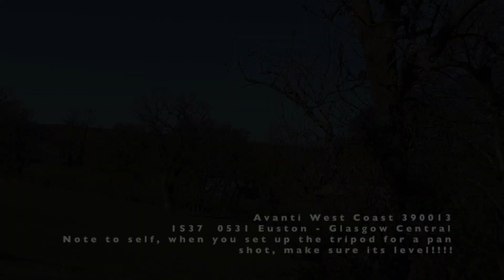Tebay to Carlisle: West Coast Main Line Steam Diesel and Electric 11, 12, 14 April 2021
West Coast Main Line Steam Diesel and Electric Tebay to Carlisle 11, 12, 14 April 2021

This video was recorded under the relevant travel restrictions applicable at the time.

This video includes:

West Coast Railways' Black 5s, Class 47 and Class 37 with Mark 1 carriages headed from Steamtown, Carnforth to Fort William. They will be used on this season's Jacobite steam trains between Fort William and Mallaig over the West Highland Extension line.

A DRS Class 68 with a TransPennine Express Nova 3 set of Mark 5 carriages and driving trailer on either a test run or driver training from Manchester to Carlisle and then Crewe.

Plus all the regualr Pendolinos, Super Voyagers, Class 397 Nova 2s as well as freight behind Class 88s.
My videos cover UK mainline and heritage railways, Overseas railways largely in North America, Model railway exhibitions plus my own n scale model railways.